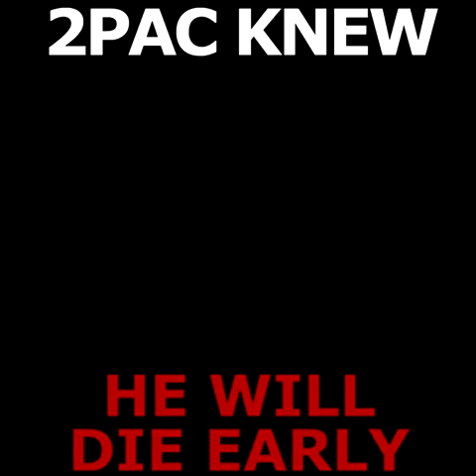2pac song Old schoul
tupac shakour song